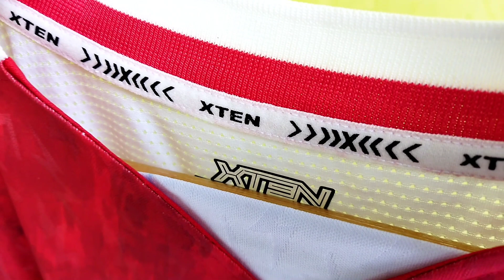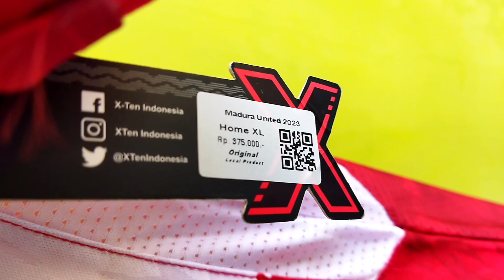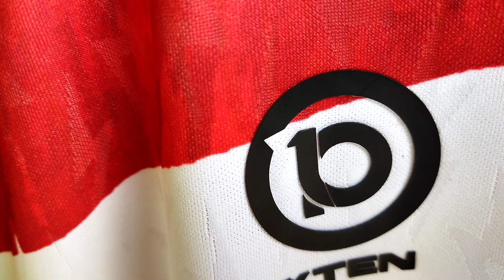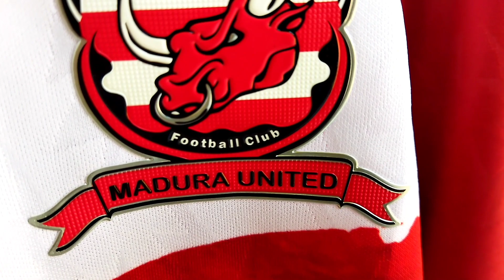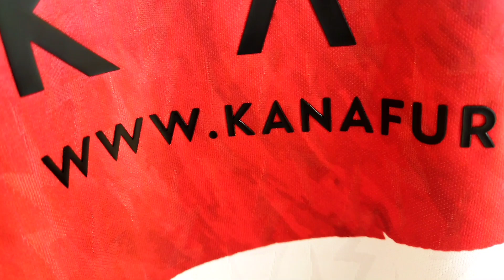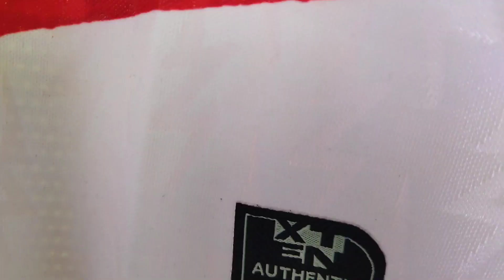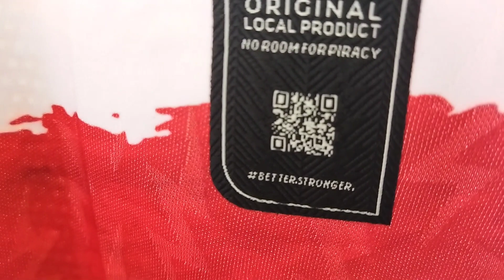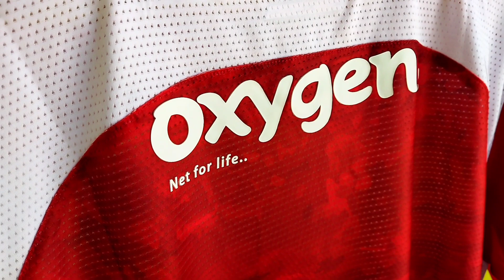Sponsor Masih Hitam - Jersey Madura United Sebelum Revisi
Review Jersey kali ini adalah Jersey Madura United terbaru musim 2023/2024. Masih disponsori oleh apparel Xten, yang merupakan milik anak dari presiden klub Madura United. Motif Merah Putih garis garis masih diusung dalam jersey ini namun tidak vertikal sempurna namun agak miring sedikit. Sponsor bagian depan yang awalnya di develop berwarna hitam pada akhirnya dirubah menjadi warna putih dikarenakan tidak nampak pada saat bermain dilapangan.